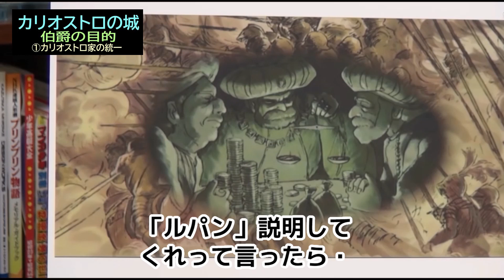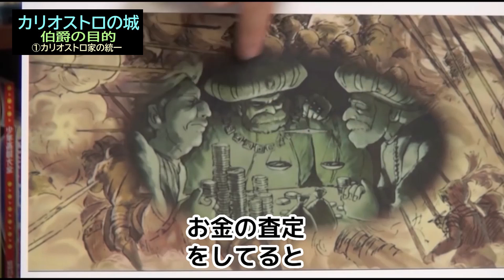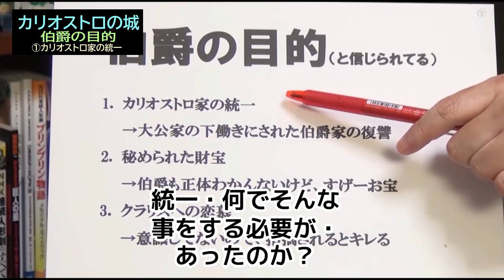【カリオストロの城】⑥伯爵の目的３－❶統一・・カリオストロ家の統一・・トシ爺ファン【岡田斗司夫切り抜き】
【カリオストロの城】⑥伯爵の目的３－❶統一・・カリオストロ家の統一・・

★私の【カリオストロの城】シリーズ
①【カリオストロの城】①アバンタイトル解説・・・４分短縮・・・
②【カリオストロの城】②少女の心を盗む❶・・・10分短縮・・
③【カリオストロの城】③宮崎駿の苦悩❷・・・10分短縮・・・
⑥【カリオストロの城】⑥伯爵の目的３－❶統一・・カリオストロ家の統一・・

★私の【帰ってきたウルトラマン】ＤＡＩＣＯＮＦＩＬＭ版シリーズ
②【帰ってきたウルトラマン】ＤＡＩＣＯＮＦＩＬＭ版　②★ショート動画編集★円谷プロに叱られる・・
③【帰ってきたウルトラマン】ＤＡＩＣＯＮＦＩＬＭ版　③★ショート動画編集★円谷プロと和解・・

★私の【風の谷のナウシカ】詳細解説 シリーズ　第７ 弾　ブラナウシカ的考察
【風の谷のナウシカ】②★ショート動画編集★　ブラナウシカ的考察２－①・風の谷の村
【風の谷のナウシカ】③★ショート動画編集★　ブラナウシカ的考察２－②・巨神兵

★私の【風の谷のナウシカ】詳細解説 シリーズ　第 6 弾　高畑勲の評価

★私の【風の谷のナウシカ】詳細解説 シリーズ　第 5 弾　風の谷地図で考察解説
【風の谷のナウシカ】①地図での解説　　風の谷地図を見ながら考察すると分かる・・
【風の谷のナウシカ】②★ショート動画編集★　トルメキアの悪辣侵攻　地図で分かる
【風の谷のナウシカ】③★ショート動画編集★　武装蜂起は命がけ　地図で分かる

もし、よろしければ登録お願いいたします